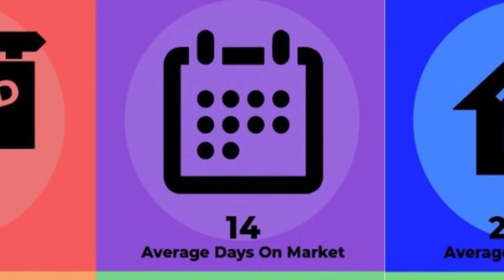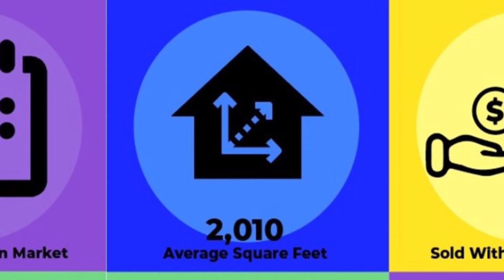Greenhaven/Pocket Q1 of 2021 Review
In Q1 of 2021, 54 homes sold in Greenhaven/Pocket with a median selling price of $539,950.

The average days on market was 14.

There are currently 18 active properties in Greenhaven/Pocket